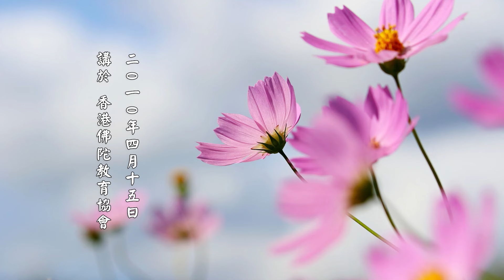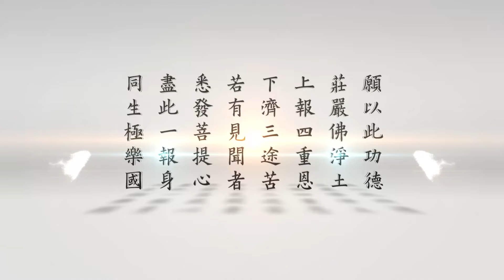【十念必生是真的，不是假的】淨土大經解演義節要 第88集｜淨空老法師